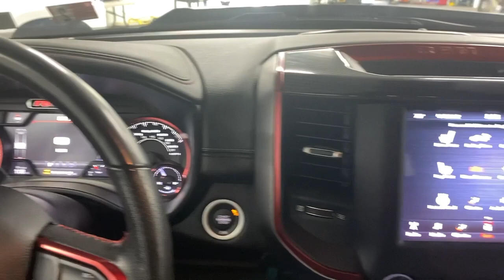2019 Ram 1500 Bakerstown PA 11U00288A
Diamond Black Crystal Pearlcoat Used 2019 Ram 1500 available in Bakerstown, Pennsylvania at Jim Shorkey North Hills Chevrolet.

Jim Shorkey Chevrolet of North Hills is pleased to offer this attractive 2019 Ram 1500 Rebel Black Metallic HEMI 5.7L V8 Multi Displacement VVT 8-Speed Automatic 4WD.brbrJim Shorkey Certified vehicles undergo a 130 multi-point inspection, must pass PA State Inspection and Emissions and include the remainder of factory warranty.